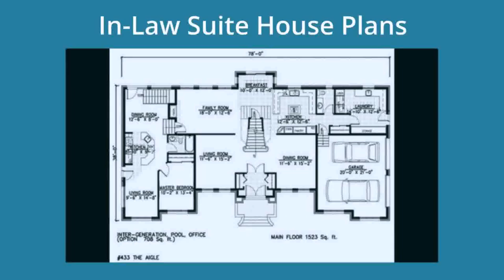Small House Plans With Inlaw Suite (see description)